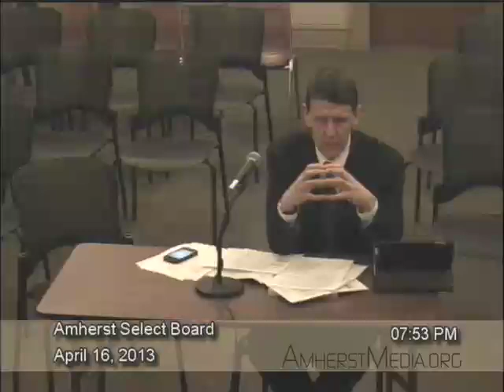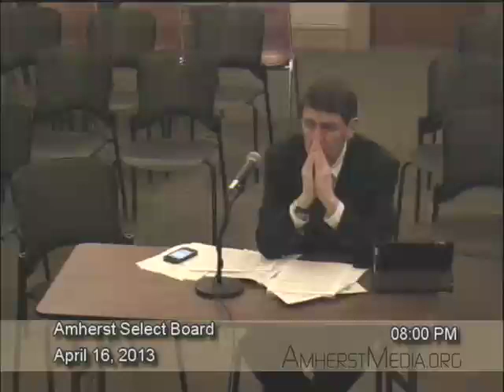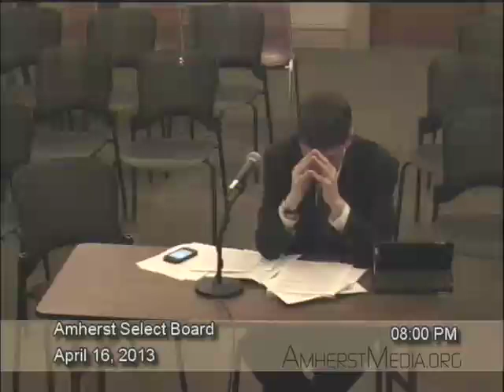Amherst Select Board: 4-16-13